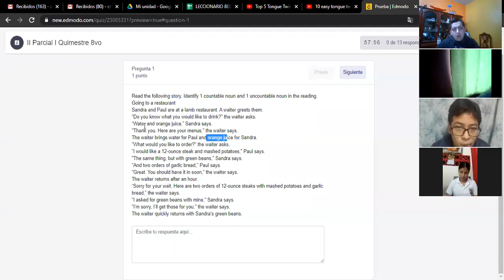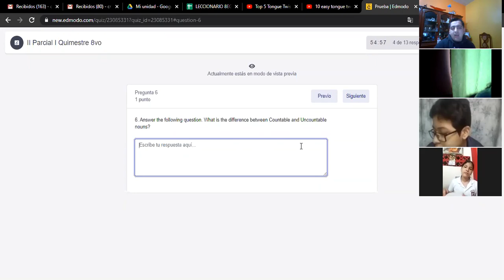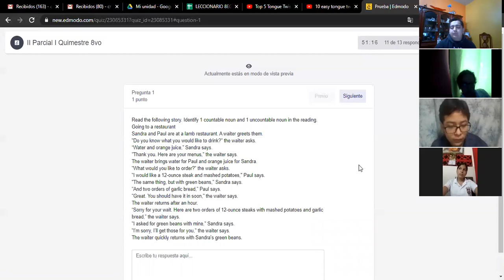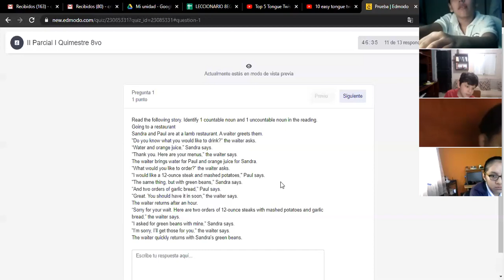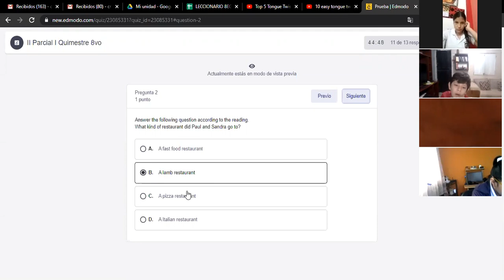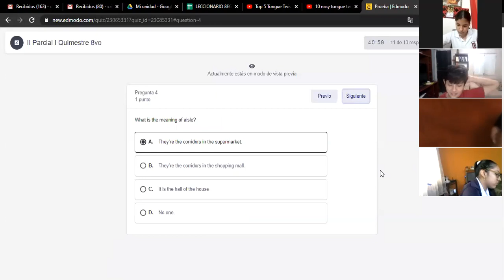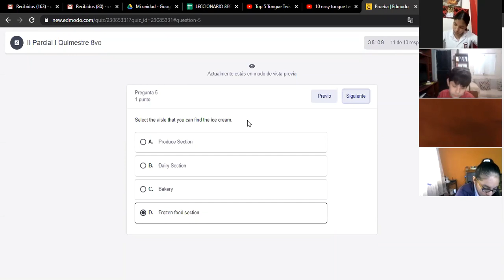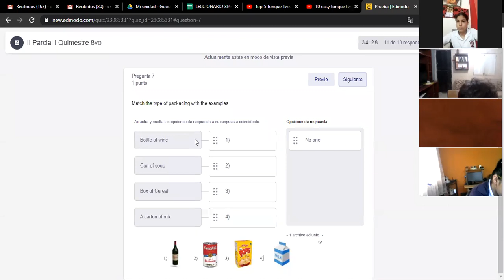8vo A English Class 11 08 2020